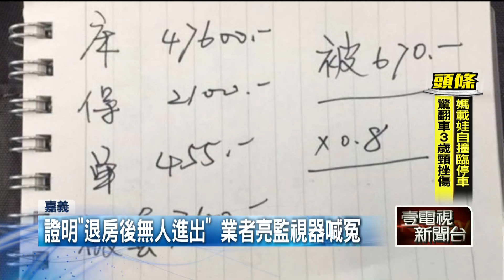控退房後遭索5萬 業者「床墊髒照」反擊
日前旅客入住嘉義一間商旅，退房後卻接到業者來電，說床墊被弄髒求償新台幣五萬元，令他直呼不合理並上網PO文控訴。但業者也拿出外頭監視器畫面反擊，表示過程中除了房務人員，根本沒有人進出，提出的求償價格也並非獅子大開口，雙方各說各話，至今還沒有結果。